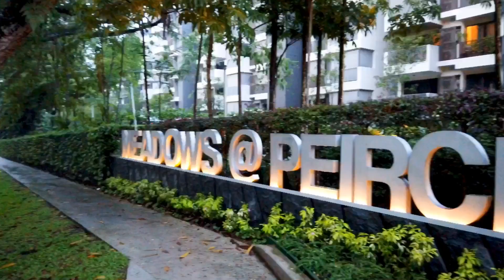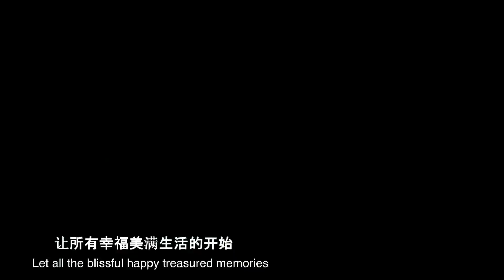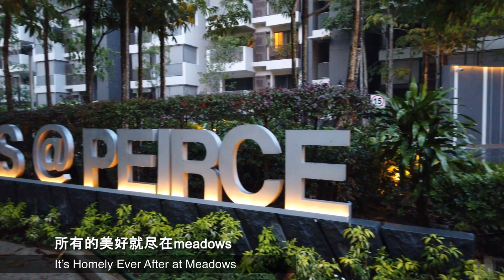Meadows @ Peirce property Freehold 1 + study 635sqft MTV showcase home tour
Property home tour in a Song! Description in the lyrics..

Freehold 1+Study unit 635sqft at Meadows @ Peirce for Sale!

Study room unit can be converted to a single bed room

Near CHIJ and upcoming Lentor MRT station

Close to nature for best tranquil and relaxation urban living

Watch the video to experience the peaceful and nature scenery you will be having near your home

Renovated and move in condition, newly done up decking. Singapore Condo property for sale

Homely Ever After Is Inspired By “happily Ever After”, Where We Wished For Our Home Owners To Have A Happy Journey Be It For Sale Or Purchase.

We Are Very Honoured And Grateful To Be Featured By The Following Press And Social Media For Our Creations And Works For Our Clients.